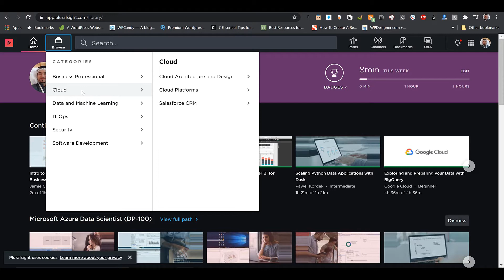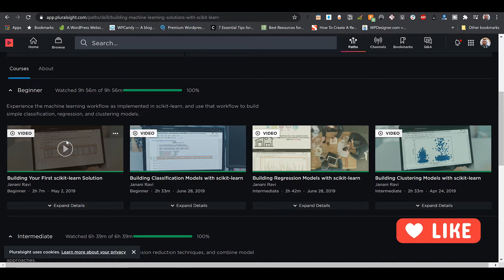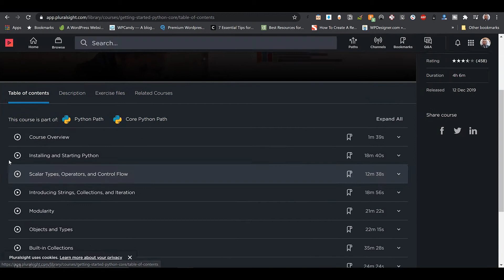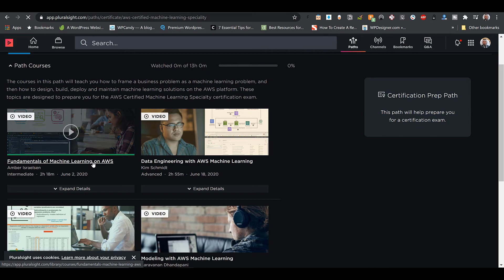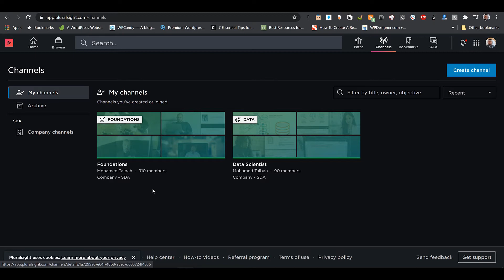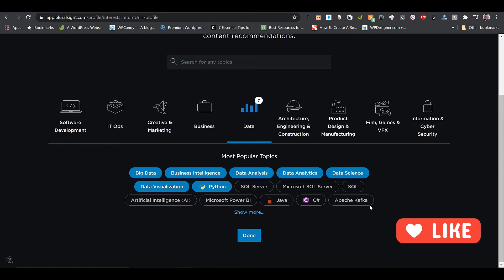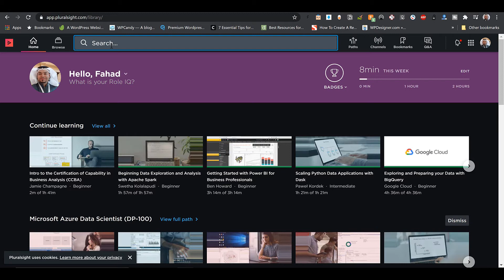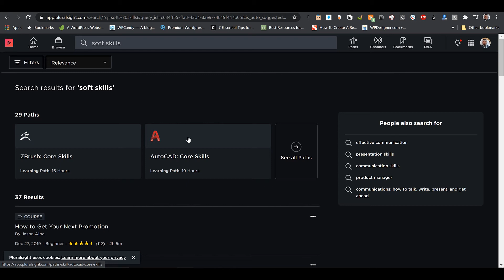🎥Pluralsight Review 2020 [Arabic] مراجعة منصة بلورال سايت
في هذا الفيديو قمت بمراجعة المنصة وشرحت مميزاتها وعيوبها
⚡جميع المراجعات على قناتي تعتبر رأيي الشخصي ⚡
❤️اتمنى ان ينال فيديو اعجابكم
💰 يمكنك دعم هذه القناة  عبر الرابط أدناه - أضغط Send: 💰

:روابط مفيدة
مقالة تشرح كيف تنظم وقتك
فيديو عن الدورات المهمة والمهارات اللازمة لكل طالب في مجال نظم المعلومات
Best UDEMY Courses to Learn Data Science
1-Udemy -Machine Learning from A to Z By Kriil
2-Udemy -Data Science and Machine Learning in R by Jose Portilla
3-Udemy -Data Science and Machine Learning in Python by Jose Portilla
4-Udemy-Complete Machine Learning and Data Science: Zero to Mastery-Andrei Neagoie

📱 سنابشات :
Themisblog
📱 جروب نظم المعلومات تليجرام:

🛒كوبونات خصم
ملاحظة مهمة :لكي تعمل الخصومات يجب عليك ان تستخدم اللاب توب وليس الجوال
1- كوبون ايهيرب💊:
Use this Code : KCZ591
2- كوبون هنجرستيشن🍔🍟:
3- كوبون Fashion.sa :
Use this Code: D169
4- كوبون Tatayab.com:
Use this Code: ADM20
5- كوبون ميتروبرازيل:
Use this Code: ADM6
6- كوبون علي اكسبريس:
Use this Code: 21ACC15
7- كوبون Bloomingdales :
Use this Code: ADM56
8- Bath and Body Works
Code: acNTT
10-OUNASS
Code: APP10
11- Mothercare
Code: ACONLINE
17- ADIDAS
Code: ACONLINE
18- TOMMY HILFIGER
Code: ACONLINE
19- FACES
Code: FACES10
20- WEST ELM
Code: CA01
21- My Protein.com